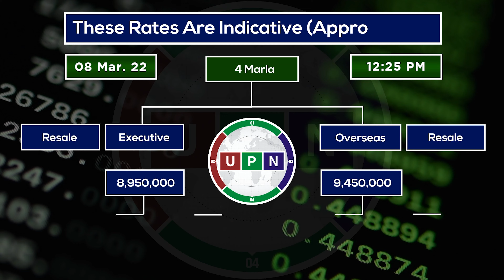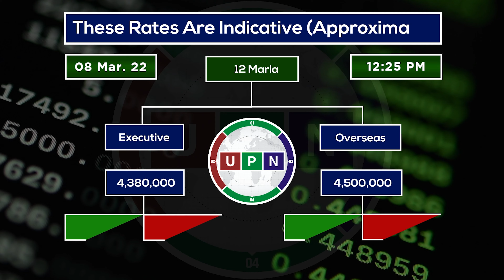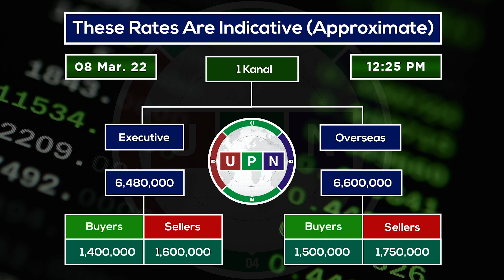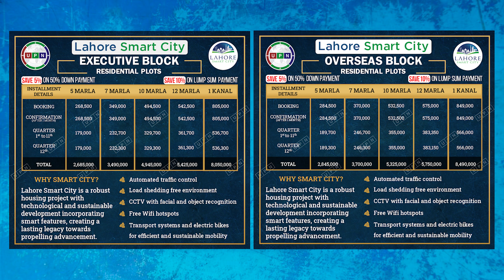Lahore Smart City Daily Rates Update | New Rates | Payment Plan | Current Market | 8th Mar 2022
Mr. Muhammad Usman Arshi